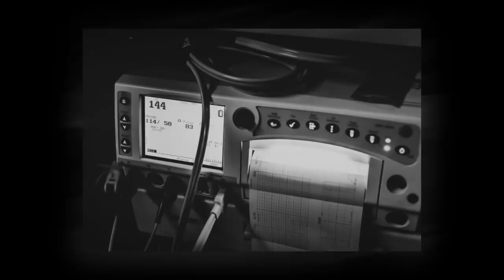The Birth of Lana-Kathryn | Laura Lee Photography | Maine Birth Photographer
A beautiful black & white Birth Story told by Laura Lee Photography. Experience the love and joy as Tamara and Chad welcome their firstborn, a daughter named Lana-Kathryn Shirley, into this world with the help of their family, friends and the amazing staff at Eastern Maine Medical Center in Bangor.

Laura Lee Photography

Maine Lifestyle Photographer
Maternity, Birth, Newborn, Children & Families
Clinton, ME